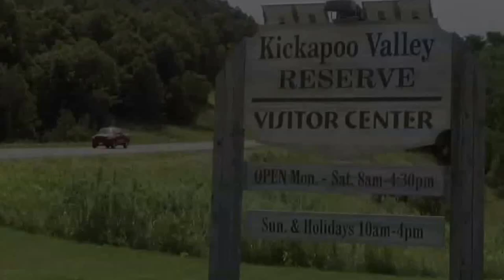Kickapoo Valley Reserve ｜Sneak Peek